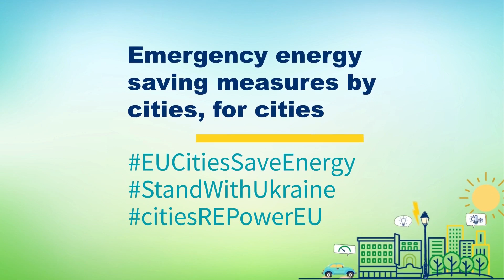The Cities Energy Saving Sprint - Mayor of Pedreguer, Sergi Ferrus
The Cities Energy Saving Sprint is a joint initiative of the European Commission, the Covenant of Mayors – Europe and the European Committee of the Regions to encourage cities to take measures that will immediately reduce their energy consumption.

The Covenant of Mayors Office continues supporting local authorities in their efforts to undertake emergency saving measures by providing, among others, opportunities to exchange and share experiences, to collect good practices and energy saving advice, and to liaise with partners and initiatives.
Sergi Ferrus, Mayor of Pedreguer in Spain, expresses himself on the climate and energy crisis and the measures the city is tacking against climate change !

The Covenant of Mayors - Europe Office is funded by the European Commission.